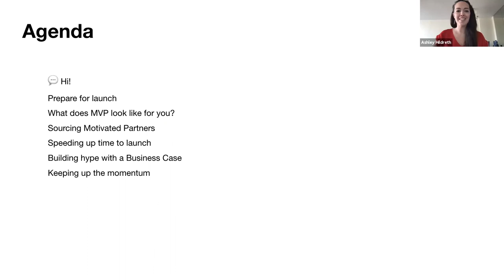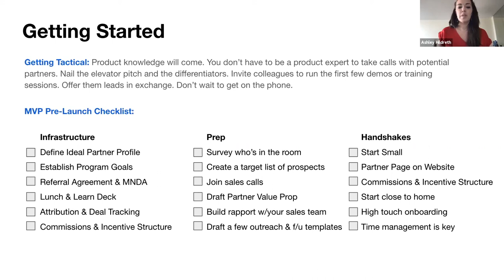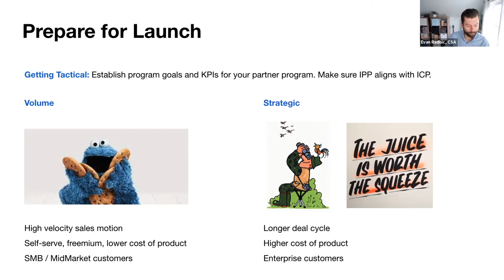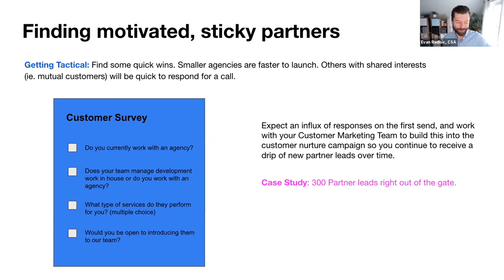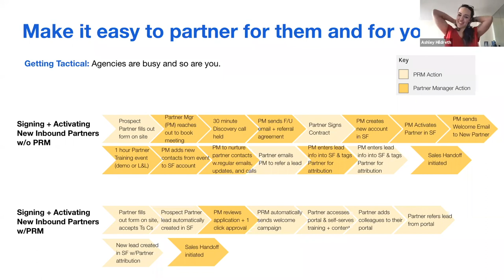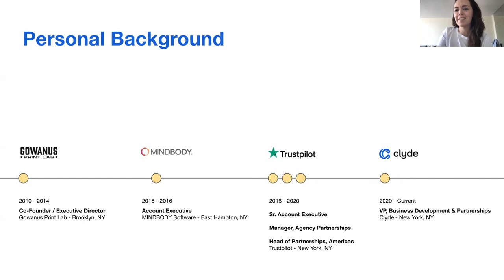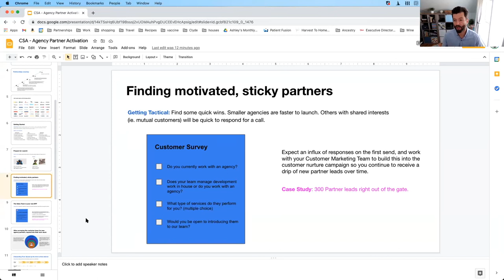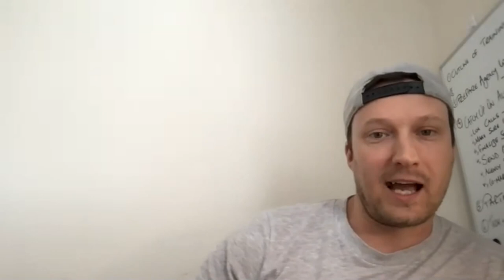CSA Masterclass - How to Activate Agency Partners in the First 30 days with Ashley Hildreth, Clyde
Activating agency partners is no joke. The first 30 days is critical.
Ashley Hildreth built a very successful Agency partner program at Trustpilot and now with Clyde.  She’s going to share her secret formula for agency activation and engagement.